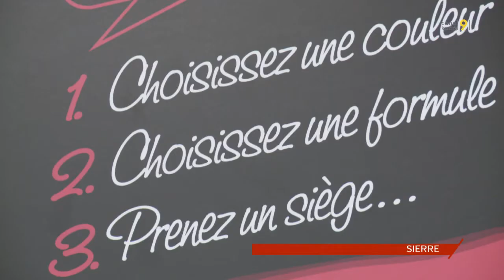Reconversion professionnelle: Florence Stumpe a quitté la criminologie pour un bar à ongles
De criminaliste à styliste ongulaire, difficile d’envisager une reconversion professionnelle plus étonnante…Et pourtant, c’est l’aventure dans laquelle Florence Stumpe s’est lancée avec son mari, voilà sept ans.